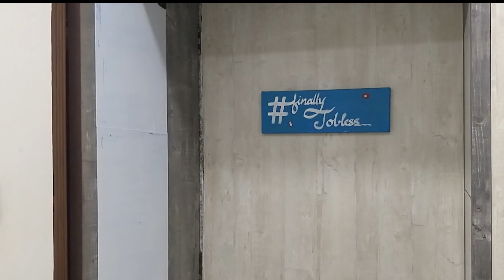The Hidden Truth Behind Cryptocurrency Ban News within the Cabinet (A sketch)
A little re-enactment of what might have happened inside the cabinet meeting where the ministers decided to ban cryptocurrency and how Economic Times found out about it.

Like fact checking, we believe in full transparency as well. Full disclosure, it is just me who slogs day in and day out to keep this website running. My name is Naimish Sanghvi, and I used to make videos before Coin Crunch India. From time to time I hire interns to write articles or manage the social media.